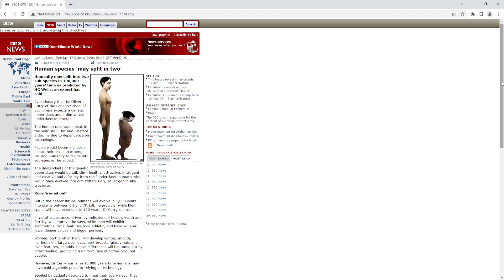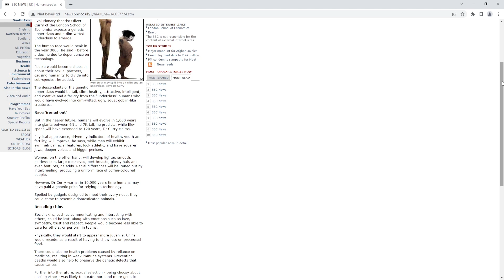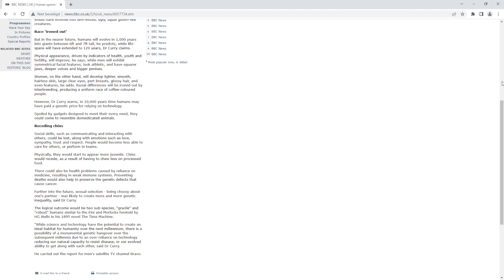BBC - Human species may split in two (2006)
Humanity may split into two sub-species in 100,000 years' time as predicted by HG Wells, an expert has said.